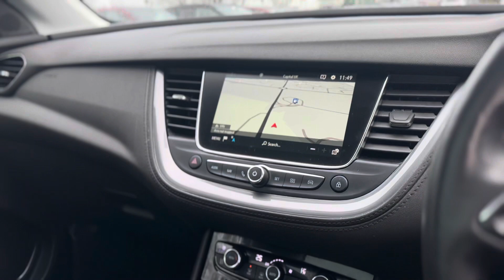Vauxhall Grandland x